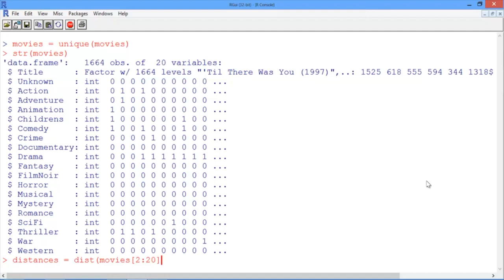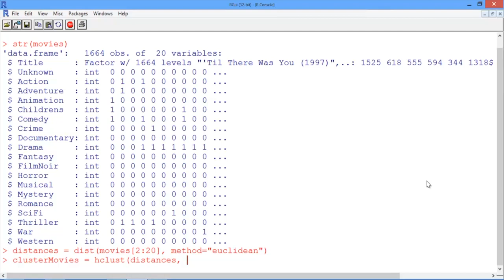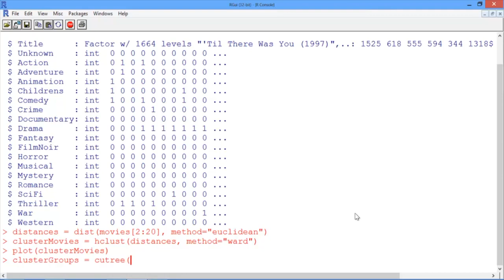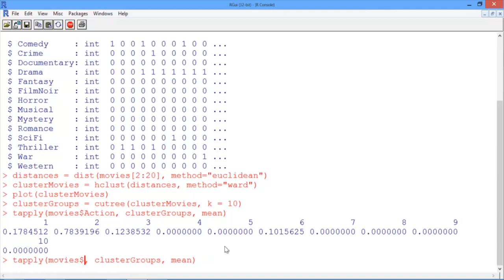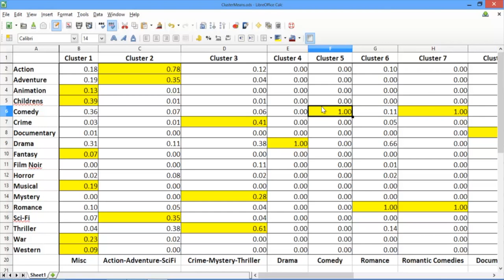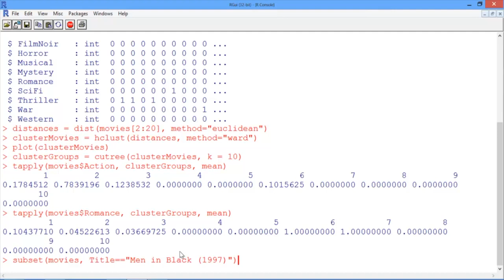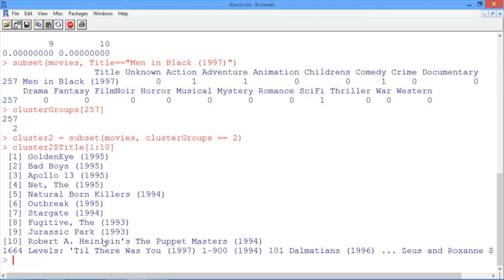6.2.13 An Introduction to Clustering - Video 7: Hierarchical Clustering in R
Instructor: Allison O'Hair

Using hierarchical clustering to cluster the movies in the MovieLens data set by genre to see how they can be used to perform content filtering.